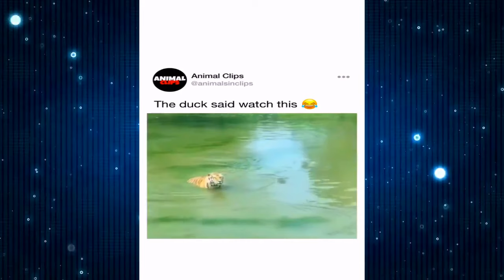New Funny Videos 2024 😍 Funniest Cats & Dogs Videos🐶😹 Part 27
New Funny Videos 2024 😍 Funniest Cats & Dogs Videos🐶😹